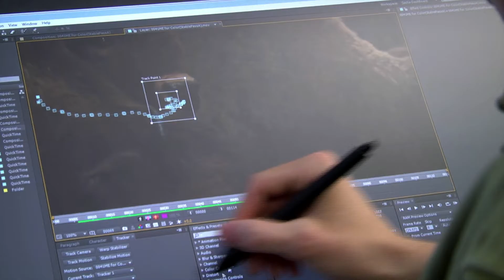Natalie Saint-Cyr Demo Reel